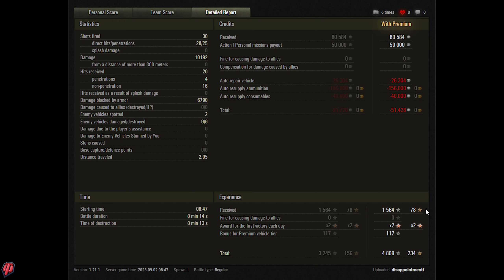Объект 279. 10k dmg, 6 kills. World of Tanks Top Replays.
Объект 279. 10k dmg, 6 kills.

Player:   disappointmentt [MET00]
Map:      Empire's Border – Standard